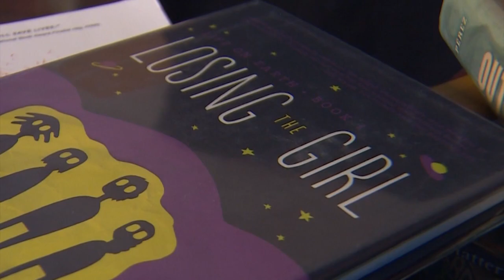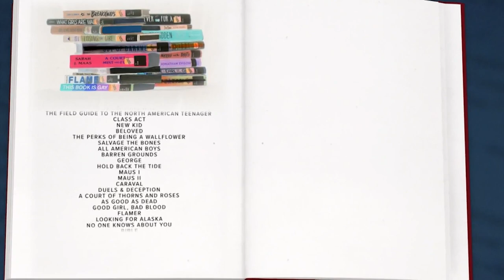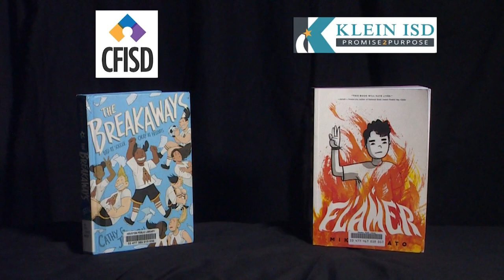Which books have been banned in Greater Houston school districts?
A KHOU 11 News Investigation revealed that several Houston-are school districts have banned and restricted access to several books.